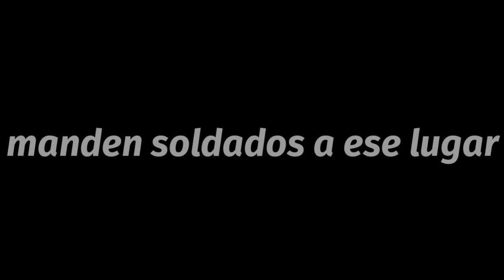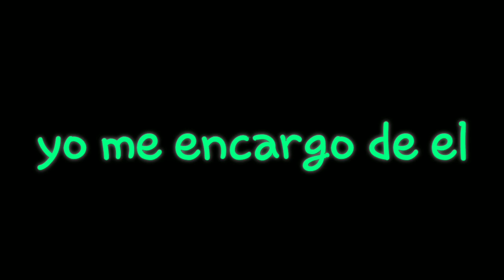[Frontline] htf amnesia the caos parte 1.5